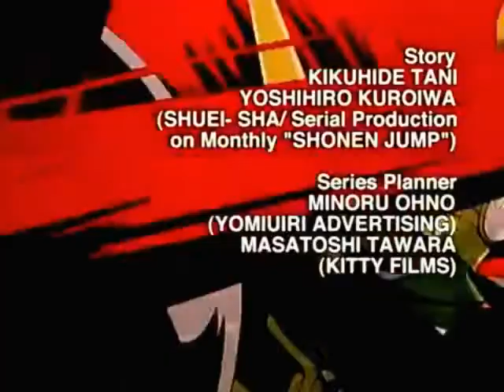Zenki - Opening Latino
Holik - Anime - Manga, videojuegos y mucha Diversion
Katana Street de Formosa Argentina